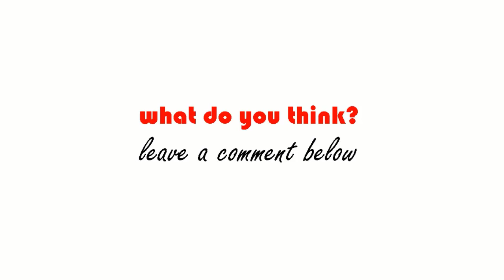Nourn Ork - How to Choose Good Business Partner | Success Reveal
Are you looking for way to choose good business partner?
in this video mr Nourn Ork is founder of Success Academy
will share his technique 8 factors for good business partner.

1. To inspire, Motivate, create new entrepreneur
2. Share Business knowledge, Entrepreneurship, Success
3. Free Business Education Online

1)This video has no negative impact on the original works (It would actually be positive for them).
2)This video is also for teaching purposes.
3)It is not transformative in nature.
4)I only used bits and pieces of videos to get the point across where necessary.

SUCCESS REVEAL does not own the rights to these video clips.

តើលោកអ្នករៀនបានអ្វីពីវីដេអូនេះ? បញ្ចេញយោលបល់ខាងក្រោម!
បើយល់ថាល្អ ចែករំលែកទៅមិត្តភក្តិរបស់អ្នក!